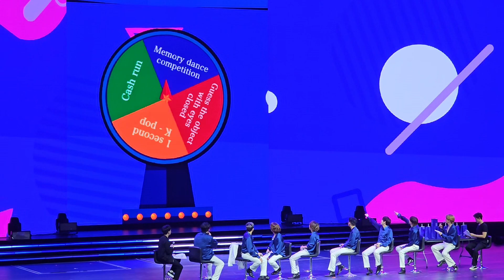Super Junior | First Game - Shindong VS. Donghae | Fan Party in Manila